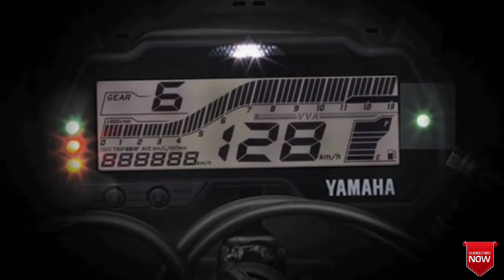Yamaha YZF R15 V3.0 FINALLY LAUNCH|| FIRST LOOK|| THE JOY OF RIDING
Newly launch by Yamaha YZF R15 V3.0 and features explained.